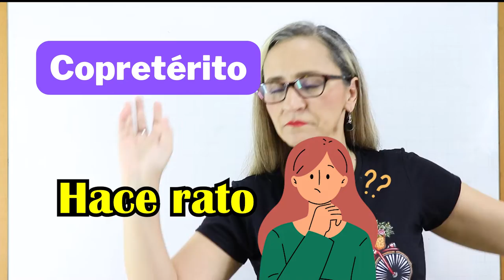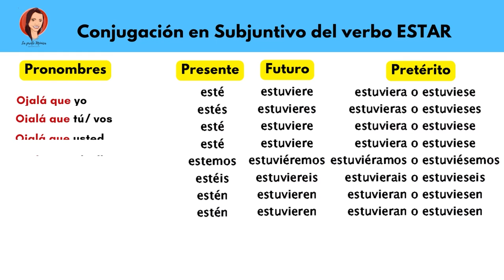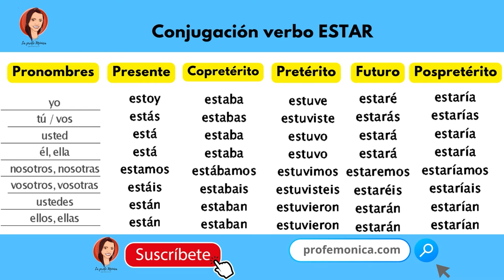Conjugación del VERBO ESTAR en TODOS los TIEMPOS en ESPAÑOL / TO BE IN SPANISH